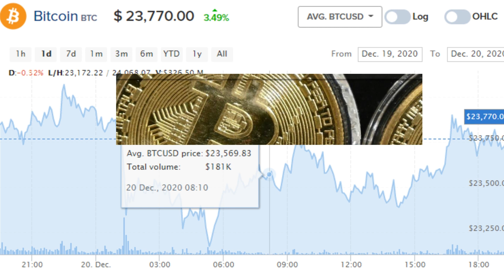Rising Bitcoin Prices to $ 100,000 in 2021 and Shortage of Supply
Basic economic principles dictate that IF the demand for an asset increases or remains the same while its supply decreases, its price should appreciate.

The size of the Bitcoin currency is limited to around 21 million coins until 2040, which means that its price bitcoin  will increase as demand increases .